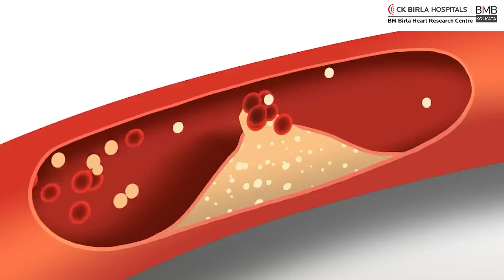Importance of Stress Free Lifestyle for Good Heart Health | BM Birla Heart Research Centre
Dr. Anil Mishra, director of the cardiology department at BM Birla Heart Research Center talks about the importance of stress life for good heart health. He shares that long-term stress can negatively affect the cardiovascular system, and leading a stress-free life is essential for heart health. He talks about the impact of stress and tells us that it impacts blood pressure, causes inflammation, brings hormonal changes, unhealthy coping behaviors, sleep disturbances, direct impact on heart rhythm, and overall well-being. He adds that it's critical to integrate stress-reduction techniques into your daily life in order to support heart health. This can entail getting regular exercise, practicing mindfulness skills like meditation or deep breathing, keeping a good work-life balance, and asking for help from others when necessary. Not only can these actions promote heart health, but they can also enhance general health. It is best to speak with a healthcare provider for specific recommendations and advice if you are worried about your stress levels or heart health. If you want to know more, then keep watching the video.

Contact BM Birla Heart Research Centre for complete cardiac care in Kolkata.  BM Birla, Kolkata is a super specialty hospital with modern infrastructure and state-of-the-art technology. Our research center is the only hospital offering super specialty cardiac care in eastern India. With a 200+ bed capacity, cardiac rehabilitation services, Cath labs, and modular OTs, BM Birla Heart Research Centre has made a mark with its singular focus on treating a wide variety of cardiac ailments. BM Birla Heart Research Centre has highly qualified and experienced cardiologists, cutting-edge technology with the latest medical equipment, a transparent pricing structure for cost-effective treatment, and patient-centric high-quality care for a high success rate.